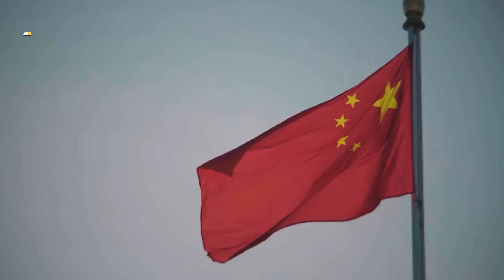حلفاء روسيا يطالبون رعاياهم بمغادرة أوكرانيا وكييف تضرب بقوة داخل روسيا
في تطور جديد في الحرب الروسية الأوكرانية نفذت القوات الأوكرانية قصف مكثف قبل أيام على مدينة بيلغورود داخل روسيا وهو الأمر الذي دعا حلفاء روسيا للطلب من رعاياهم مغادرة كييف فوراً وفسر الطلب على انه استعداد روسي وشيك للرد على أوكرانيا.